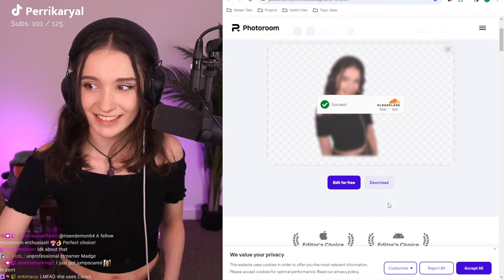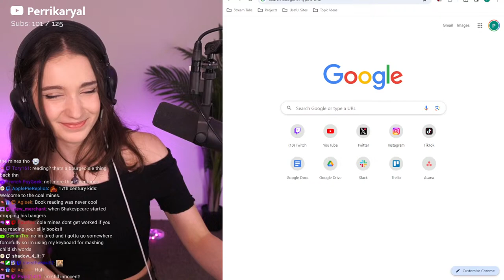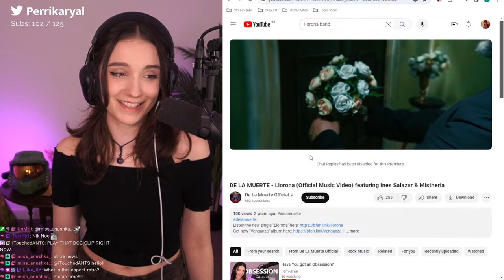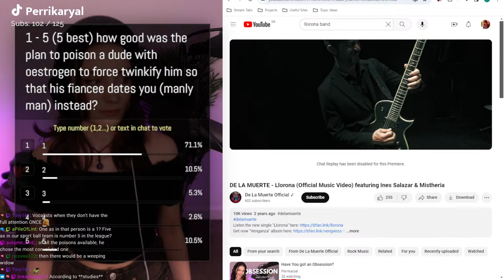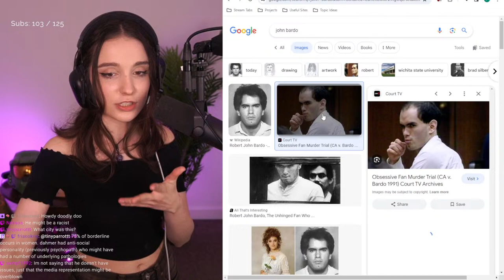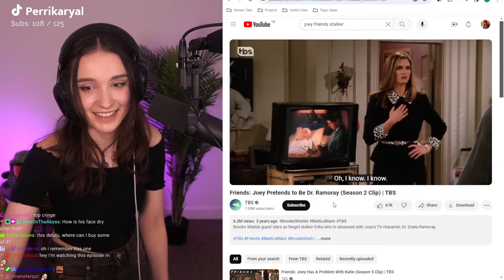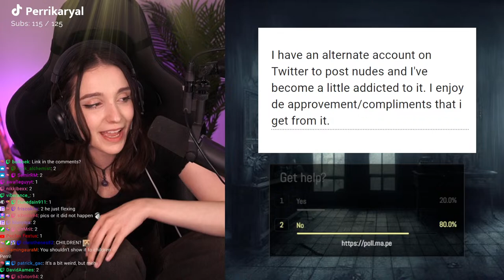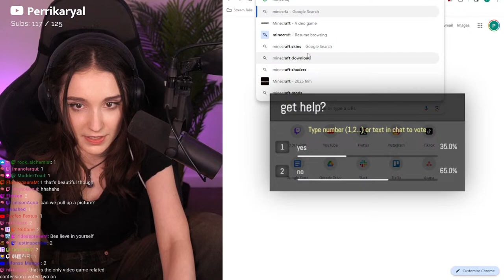Have You got an Obsession?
psychology news gaming Have You got an Obsession?